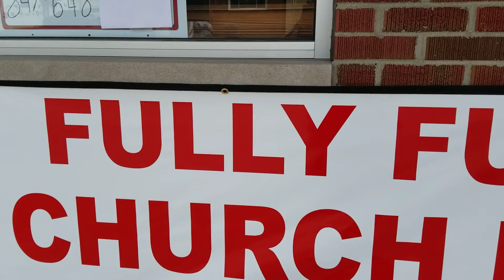The Berean call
Garage Baptist
Acts 17:10,11